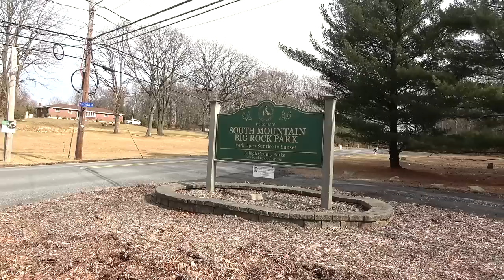Don't Bother Visiting this Location